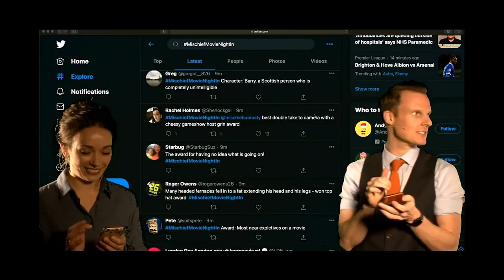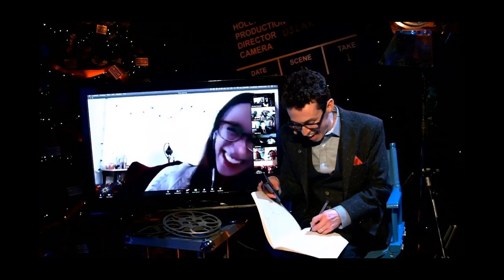The complete tale of Delta von Tussel (Mischief Movie Night In)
Put together from show #4 (Flat Pack Attack) and show #6 (The Cat in the Habit). Our hero Harry's finest hour?